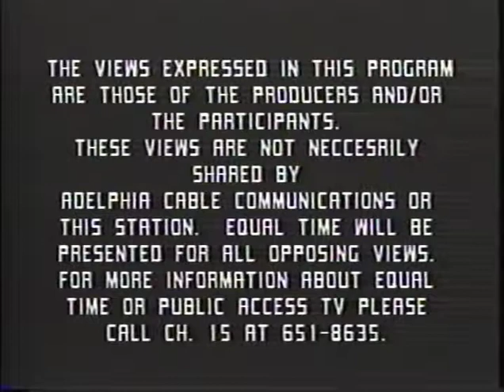Struggles of the Spirit: Lay and Ordained Ministry with Sheara Billado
Struggles of the Spirit discusses lay and ordained ministry. We welcome Sheara Billado. Hosted by Rev. C. Leland Udell, Supervisor, Emeritus, ACPE.